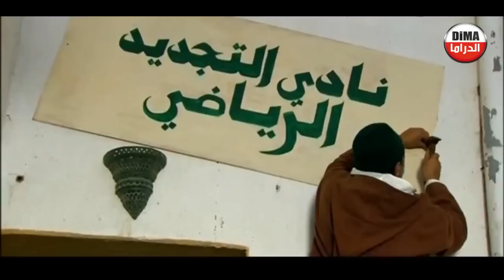Film Lkabch - Nadi tajdid Alriyadi HD مغربي الكبش نادي التجديد الرياضي فيلم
بأحد القرى المغربية، تتم المنافسة على من يتم انتخابه لتسيير شؤون القرية بين الحاج و بوعلام، ليتم بعد ذلك التوافق على إنشاء فرقة كرة قدم  .